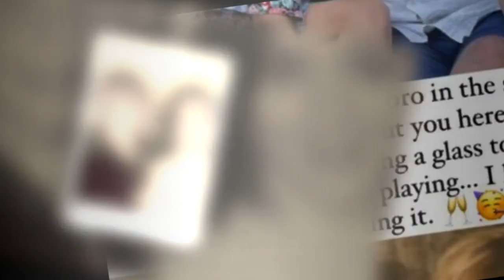Martine McCutcheon says ‘until we meet again’ after brother's sudden death